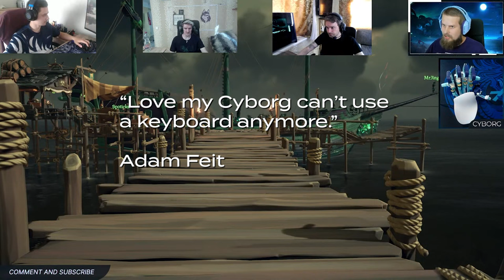Look for a human fish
Watch as our four high-tech sailors navigate the treacherous waters of the Sea of Thieves.